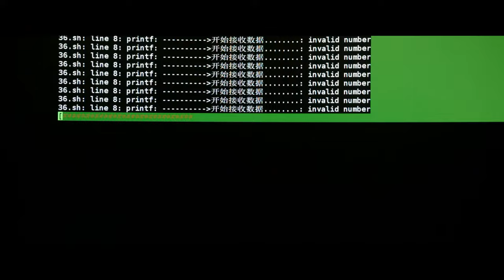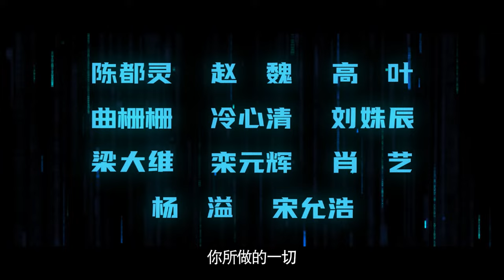ENG SUB【你安全吗？ | Are you safe？】Trailer定档9.11预告——檀健次、荣梓杉领衔主演，代码运行程序，人心维护正义！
代码运行程序，人心维护正义，一场来自互联网安全领域的黑白较量，网络无边，安全有界。
电视剧你安全吗定档9月11日！ 敬请期待！

Drama "Are you safe?"
The three musketeers, Qin Huai, Zhou You, and Chen Mo, wander around the Internet world. Although their personalities are different, they all uphold the original intention of "technology for good". Together they are in the process of fighting against certain Internet criminal groups.

Coming soon in September 11th!

编剧| 黄彦威、李海蜀
导演| 曹盾担纲总导演、杨彪执导
领衔主演| 秦淮（檀健次 饰）周游（荣梓杉 饰）
主演| 林烁（逯恣祯 饰）陈默（赫雷 饰）马平川（赵魏 饰）沈青（曲栅栅 饰）唐林（冷心清 饰）丁阿姨（刘姝辰 饰）沈仪章（梁大维 饰）
特别出演| 木桐（徐璐 饰）、特邀出演| 夏炎（高叶 饰）、客串出演| 思雅（陈都灵 饰）

锁定#耀客传媒 官方频道 YOUHG MEDIA Official Channel !